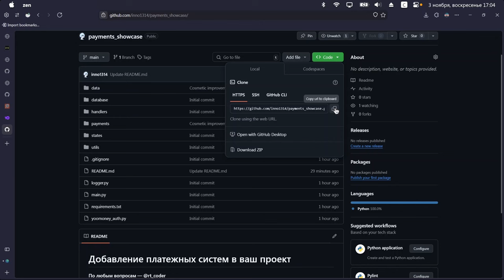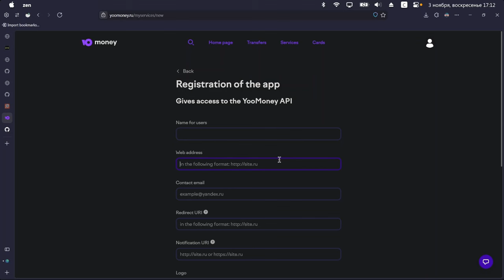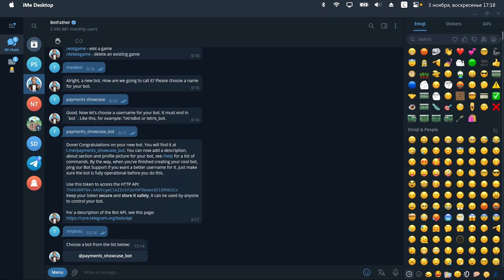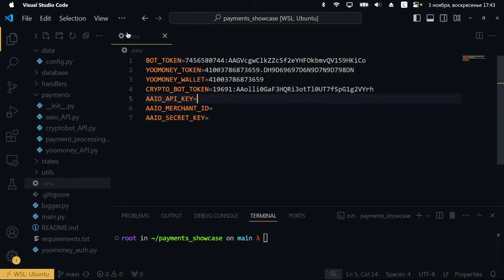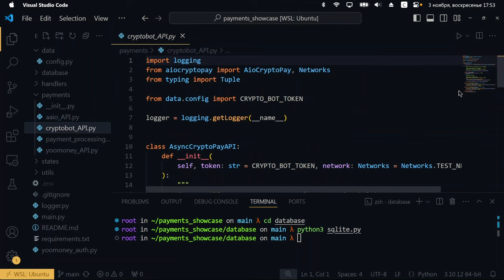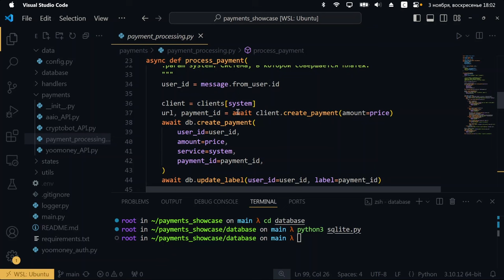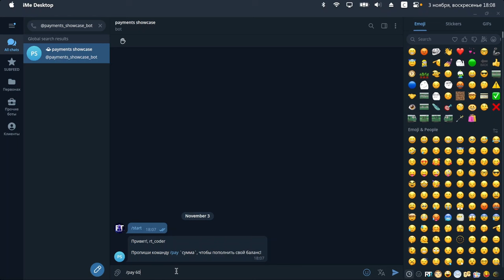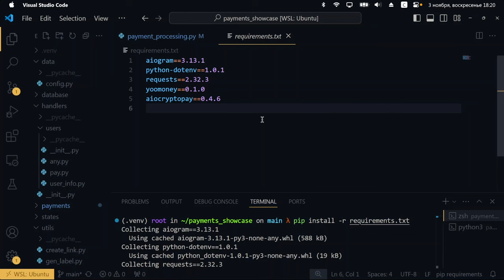КАК ПОДКЛЮЧИТЬ ОПЛАТУ в TELEGRAM-БОТА? КАК ПРИНИМАТЬ ПЛАТЕЖИ В ТЕЛЕГРАМ? ПОДРОБНЫЙ ГАЙД 2024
В сегодняшнем ролике наш кодер расскажет вам, как подключить оплату (пример платежей) в вашего Телеграм-бота (или же на любой сайт), будет рассмотрено несколько сервисов, а сам код пишется на 100% Python.